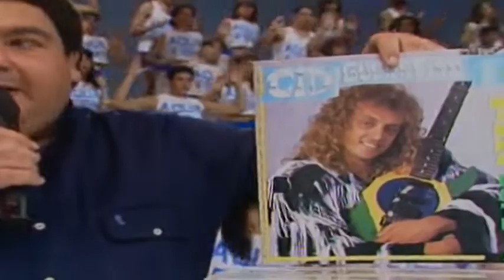Cyd Guerreiro no Faustão em 1989